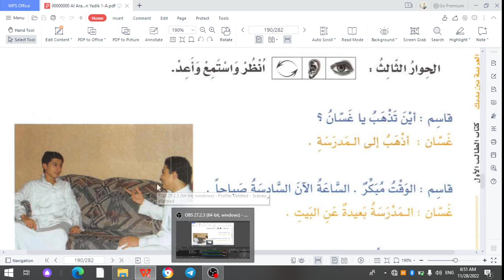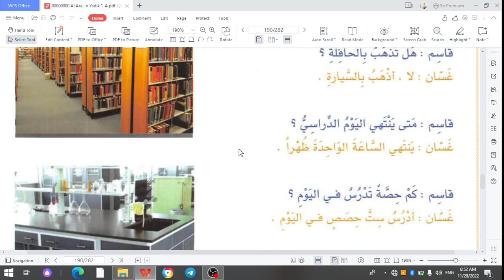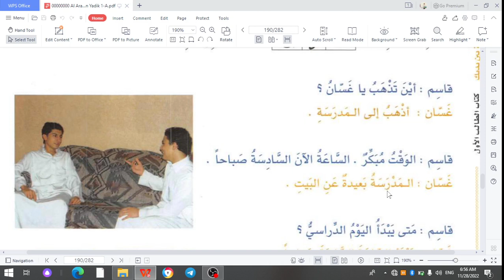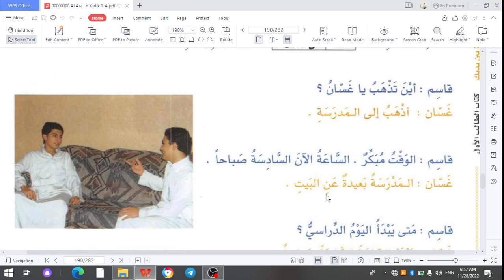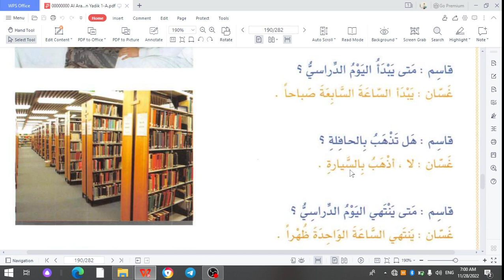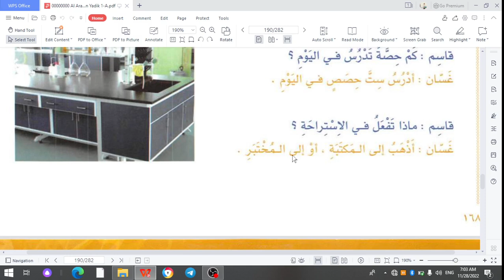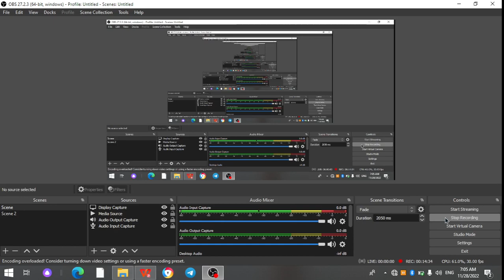Arabcha gaplashamiz (Bayna yadayk 1A). 29-dars: Dars soat nechchida boshlanadi?